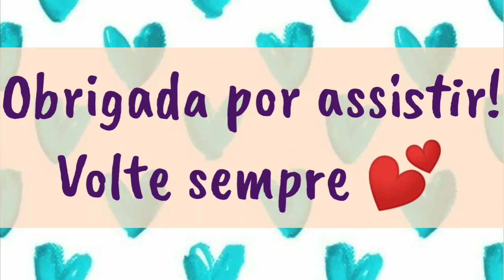RECEBIDOS AVON, PRA VOCÊ e QUATRO ESTAÇÕES 📦